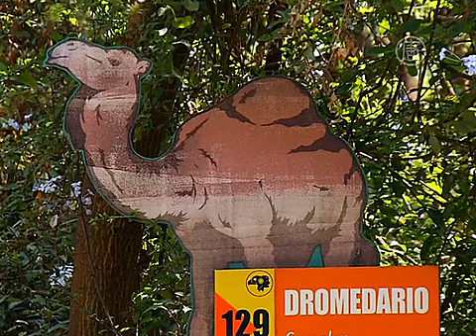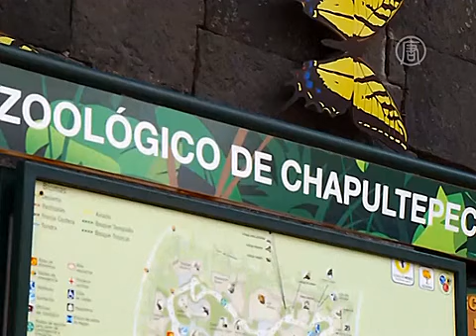В зоопарке Мехико родился верблюжонок (новости)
В зоопарке Мехико родился верблюжонок

В зоопарке «Чапультепек» в Мехико впервые за последние девять лет празднуют рождение одногорбого верблюда или дромадера. Малыш появился на свет 5 апреля и весил 24 килограмма. Сейчас он уже подрос, и на него могут посмотреть посетители.

Директор зоопарка говорит, что верблюжонок совершенно здоров, но находится на искусственном вскармливании. Мать сразу после родов отказалась от него.

[Хуан Артуро Ривера, директор зоопарка «Чапультепек»]:
«Нам пришлось урегулировать эту проблему с потомством, потому что это -- впервые, когда мать проявила агрессию по отношению к детёнышу. Мы отделили его от матери, поскольку она была очень нервной, и стали искусственно вскармливать».

Администрация зоопарка предложила людям выбрать имя для верблюжонка. Голосование проходит в Интернете. Однако дальнейшая судьба малыша пока не определена.

«Нам надо работать над его возвращением в семью. Как только это произойдёт, он останется с нами на несколько лет, пока мы не определим, что будет лучше: оставить здесь с целью воспроизводства или сделать обмен».

Одногорбые верблюды или дромадеры, что в переводе с греческого означает «бегущий», намного мельче своих двугорбых собратьев. Их дикие популяции не сохранились до наших дней, но в Австралии живут повторно одичавшие дромадеры.

Одногорбых верблюдов во многих регионах Азии и Африки люди используют, как вьючных животных, а также ездят на них. Они приспособлены к засушливому климату и могут обходиться без воды целый месяц, а если перевозят поклажу, то -- неделю. Верблюды способны за 10 минут выпить почти 100 литров воды.